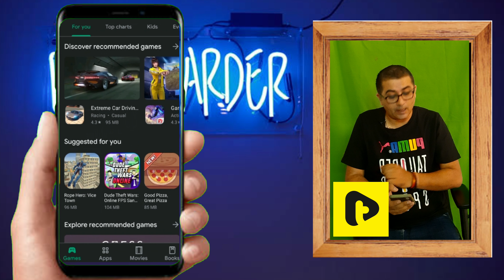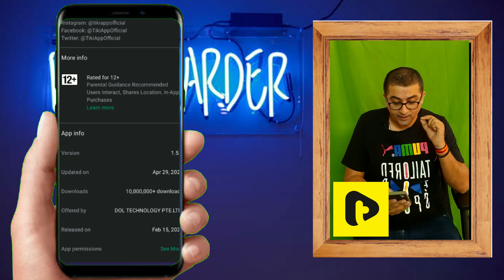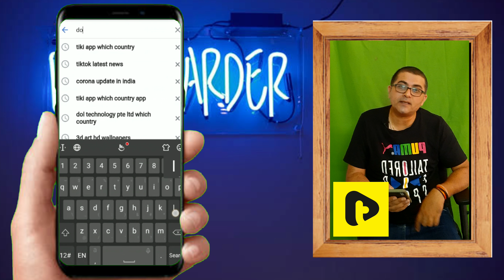Tiki App Kis Desh Ka Hai || Which Country Tiki App|| टिकी ऐप कौन से देश का है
tiki app kaun se desh ka hai . टिकी ऐप कौन से देश का है . Tiki app kis Desh ka hai .

Complete knowledge on this APP -Which country it belongs from